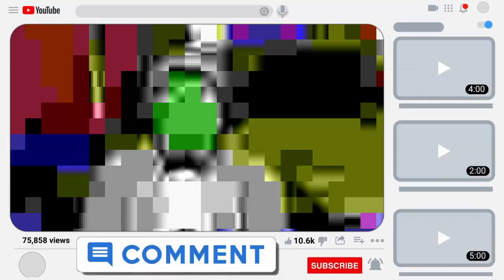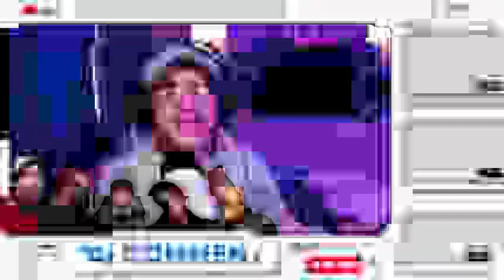Coast Contra - FULL CLIP FREESTYLE Ft. Natia [UK REACTION]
Hello my babies! Welcome back to another EP of LucaReacts,

Today we will be reacting to some more coast contra! I've got "COAST CONTRA - FULL CLIP FREESTYLE FT. NATIA" for your faces.

COAST CONTRA - FULL CLIP FREESTYLE FT. NATIA

Paying homage to DJ Premier & Guru (RIP).

-  Luca x